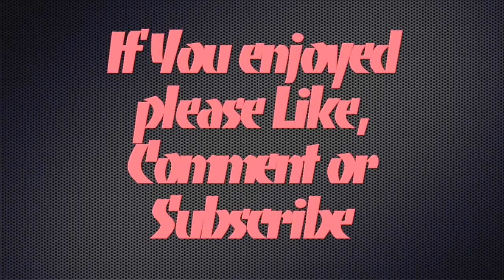Armaf El Cielo vs Armaf Rixos (Fragrance Battle)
Hello Friends! Today I wanted to share my thoughts on Armaf El Cielo vs Armaf Rixos. Two Nice Clones Of Invictus, Have YOU tried either of these fragrances?

El Cielo